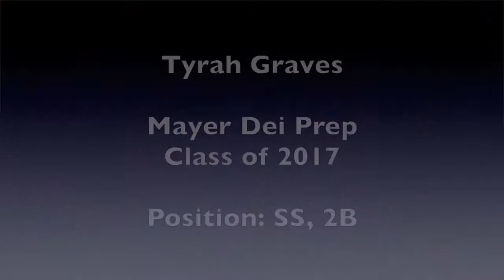Tyrah Graves Recruiting Video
Tyrah Graves
Mater Dei Prep Class of 2017
GPA: 3.2
Position: SS, 2B
Bats: R
Throws: R
Height: 5'2"
Weight: 150